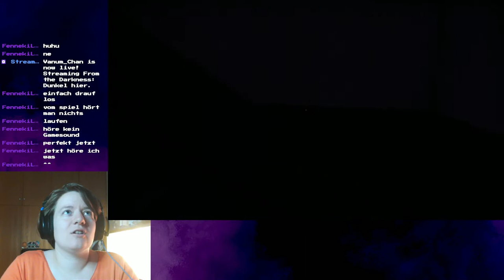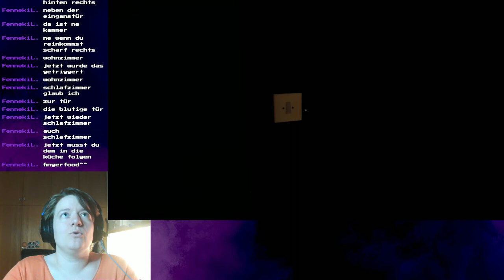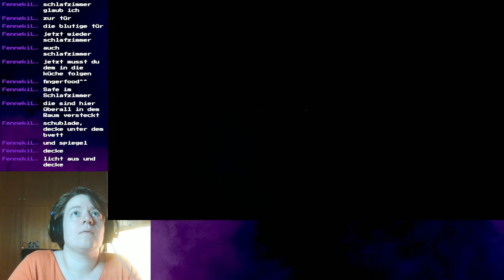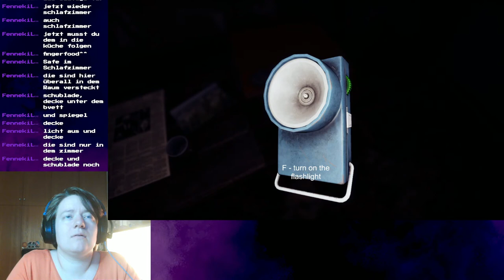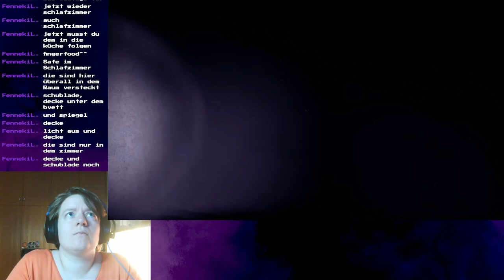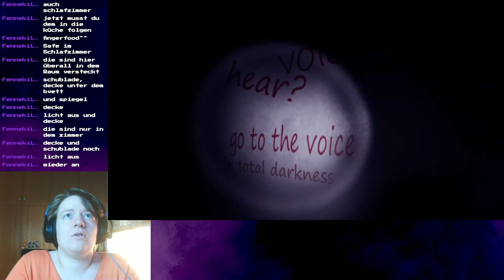Let´s Play - From the darkness (Part1) // Horror game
Auf twitch habe wir das Indie-Horror Spiel From the darkness gespielt.
Wir sollen uns in das Abatmen unseres verstorbenen Großvaters begeben  um einige Sachen zu besorgen. Was kann da schon schief gehen.

Vielen Lieben dank an die liebe @*Fenneki*Luna* die das Spiel gesponsort hat.